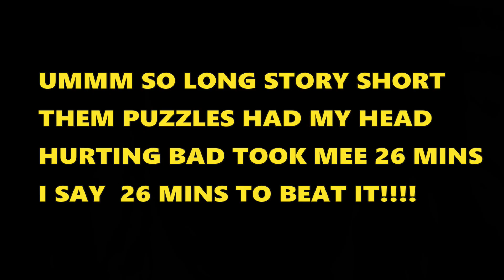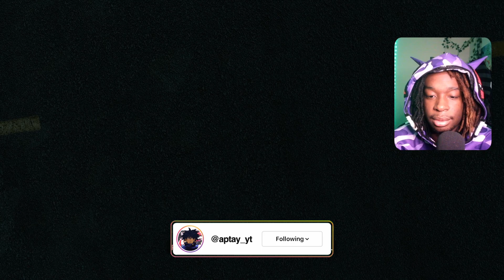CATNAP WONT LET ME LEAVE!!!|Poppy Playtime Chapter 3(ENDING)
YURRRRRRR!! Welcome back to the Final video of CHAPTER 3 POPPY PLAYTIME!! this game was so amazing im already ready for CHAPTER 4 LMAO I hope yall really enjoy this video took awhile to edit !!